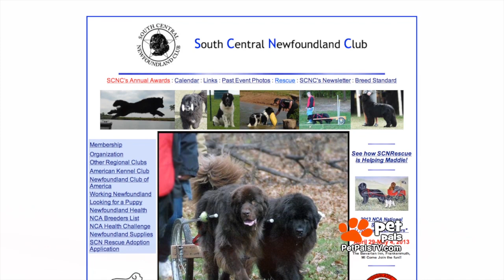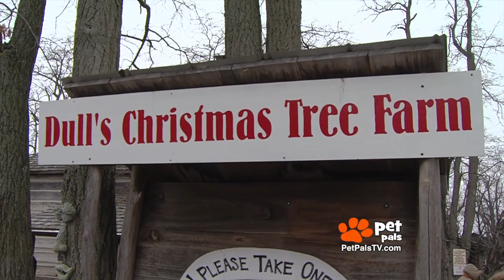Newfoundlands Were Born To Do This!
Pet Pals TV reporter Erin Murphy takes us to an annual holiday gathering.    The dogs are doing all the hard work and loving every second of it.